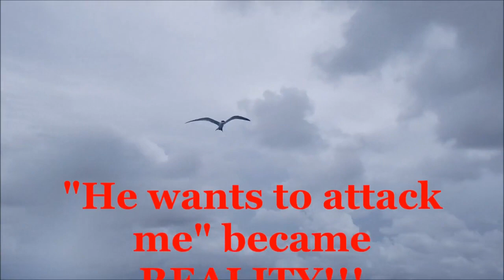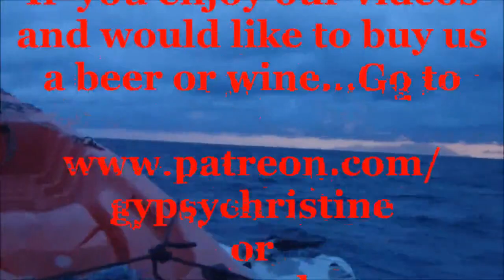THE ATTACKS Join MY MOVEMENT to spread the JOY and FREEDOM of NATURISM